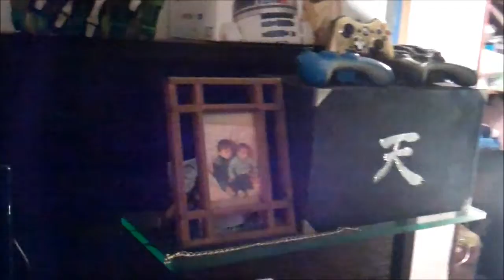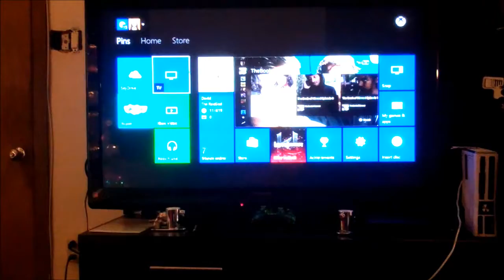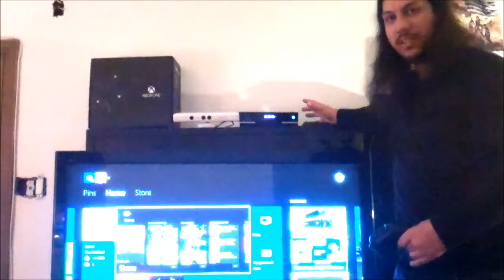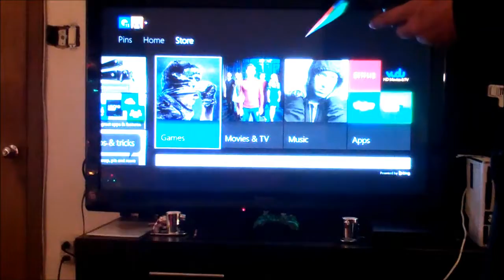GAMING THE PLANET!!!!:XBOX ONE REVIEW!!!!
On this episode we give you what you been waiting for,a xbox 1 review.The rocgod a.k.a David bravo tells you what he thinks next gen console from controller to graphics,should you buy and who has the edge. So sit back and watch to see if the xbox 1 is right for you.Also wait for the credits to be over. GAMING THE PLANET!